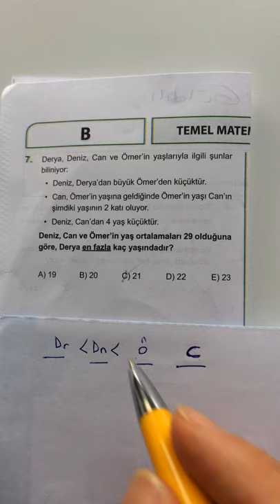SPİDERMAN TYT DENEMESİ MATEMATİK